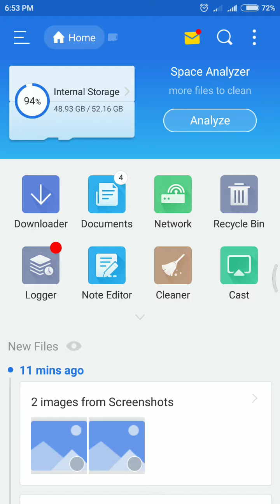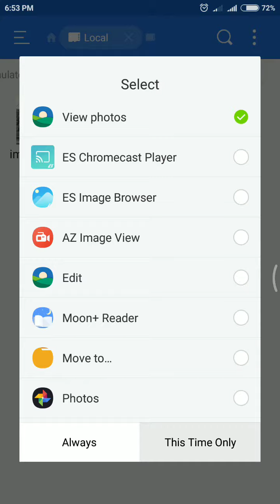Unity Android Native Camera Demo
With a just few lines of code you can open your Android device camera, capture image, record video and save that in the desired location of your device.